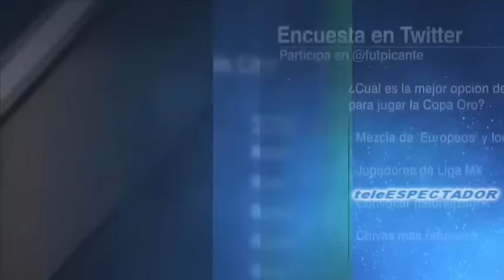La seleccion mexicana no saldra del estadio Azteca en las eliminatorias - Fut Pic